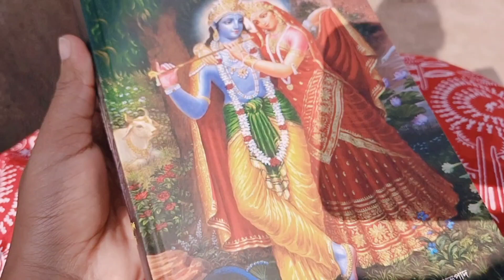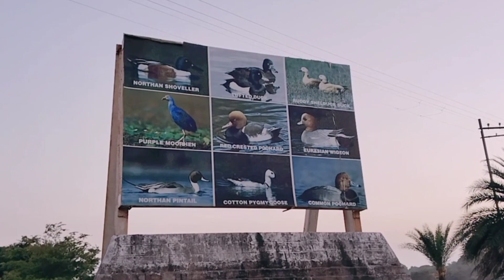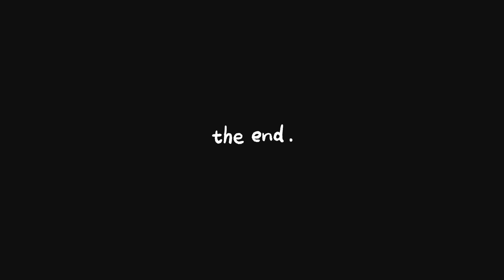আমার ডেইলি ব্লগ চিত্তরঞ্জন Birds view ফতেপুর বাঁধ aloka kora#happy new year 2024🎊🤘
আমার ডেইলি ব্লগ
Birds view
ফতেপুর বাঁধ
aloka kora
you tube vlog
aloka kora
chittaranjan Hanuman Mandir
হনুমান মন্দির
অলকা কোরা
শুভ নববর্ষ